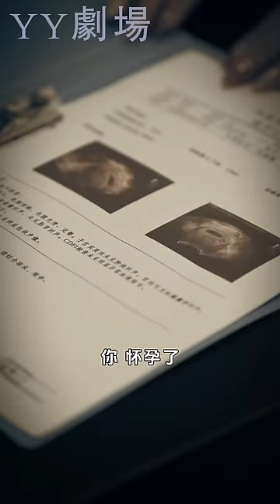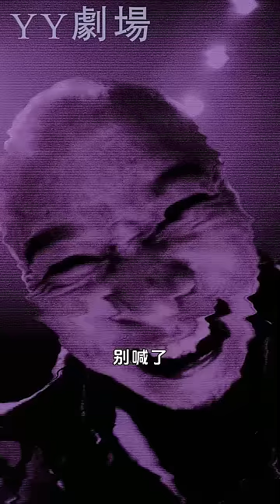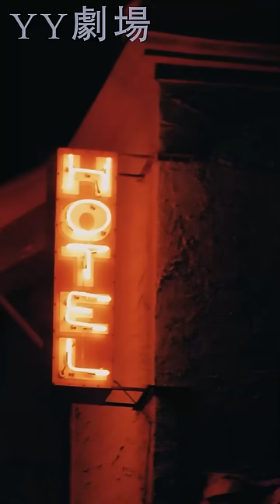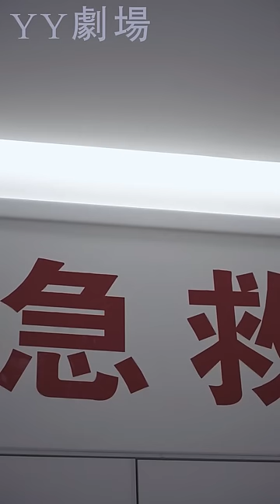【MULTI SUB】《纏情罪愛，傅先生請放手》她愛了他多年卻一直只是他的床伴，她的孩子被青梅一句話就流了！💕女頻